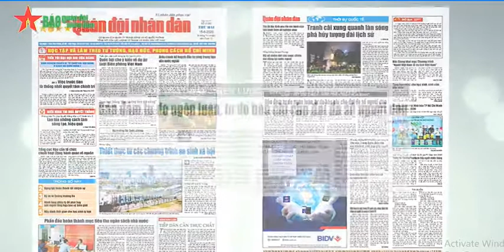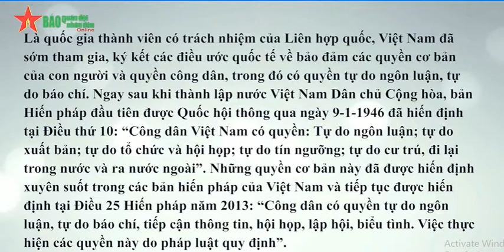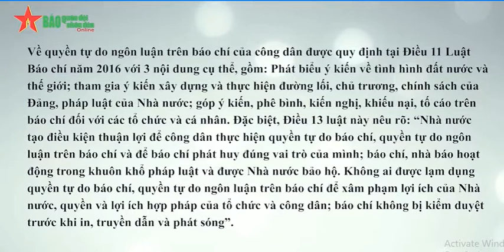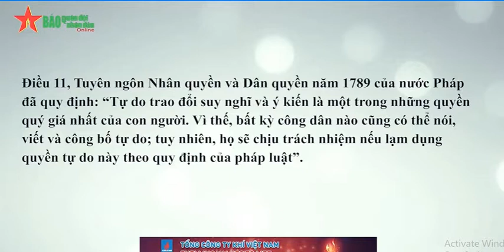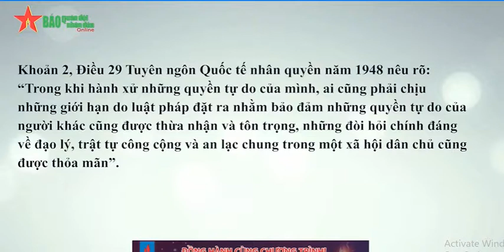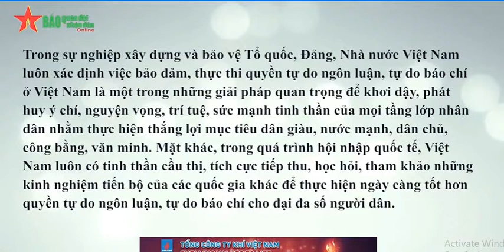Việt Nam có đảm bảo quyền tự do ngôn luận tự do báo chí cho đại đa số người dân?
Tự do ngôn luận, tự do báo chí là những quyền cơ bản của con người đã được Việt Nam cam kết thực hiện theo những nguyên tắc chung của Tuyên ngôn quốc tế về nhân quyền. Tuy nhiên, đây cũng là vấn đề nhạy cảm mà các thế lực chống Nhà nước và chế độ XHCN thường lên án Việt Nam vi phạm.
Như mọi năm, vào dịp Ngày Tự do báo chí thế giới (3-5) hay kỷ niệm Ngày Báo chí cách mạng Việt Nam (21-6), trên nhiều trang mạng của một số cơ quan truyền thông nước ngoài thiếu thiện chí với Việt Nam thường xuất hiện các ý kiến, bài viết lên án tình hình tự do ngôn luận, tự do báo chí ở Việt Nam. Trong đó,  “Tổ chức phóng viên không biên giới” không những đưa ra bảng xếp hạng hết sức sai trái về tự do báo chí ở Việt Nam, mà còn công bố danh sách và trao giải thưởng “Anh hùng thông tin” cho một số đối tượng người Việt Nam đã lợi dụng tự do, dân chủ chống phá Đảng, Nhà nước Việt Nam. “Tiền hô hậu ủng” cho tổ chức phi chính phủ này là những đối tượng được dán mác “nhà đấu tranh dân chủ, nhân quyền”, “nhà báo tự do” trong nước tung ra nhiều bài viết, phát ngôn xuyên tạc trắng trợn tình hình tự do báo chí của Việt Nam. Không chỉ vậy, vào những thời điểm các cơ quan chức năng, bảo vệ pháp luật của Việt Nam khởi tố vụ án, khởi tố các đối tượng lợi dụng tự do, dân chủ tuyên truyền, chống phá chính quyền Nhà nước, thì các thế lực thù địch bên ngoài và những người còn thù hằn với chế độ lại rêu rao đó là "hành động bóp nghẹt tự do ngôn luận", "triệt tiêu quyền tự do báo chí", hoặc "ra sức ngăn cản những người bất đồng chính kiến".
Thực tế ra sao?.